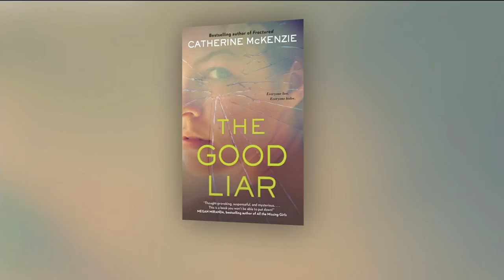‘The Good Liar’ will keep you guessing until the last page | Your Morning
Author of ‘The Good Liar’ Catherine McKenzie details what inspired her new book without giving away too many spoilers.